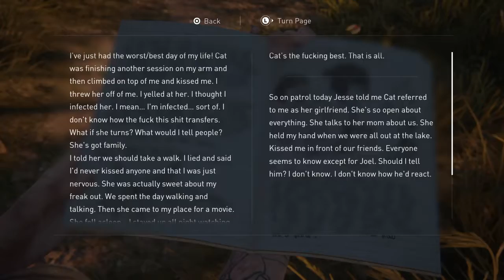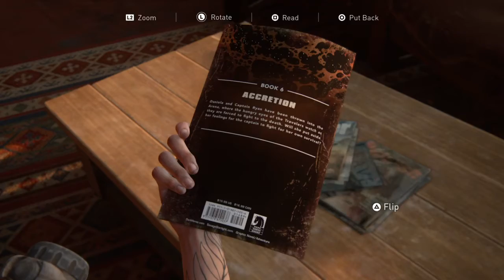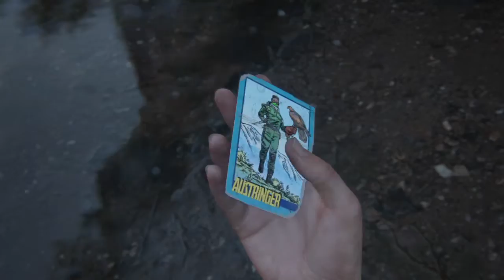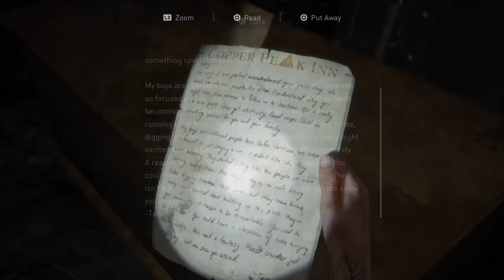The Last of Us Part II......Flashback Part 3